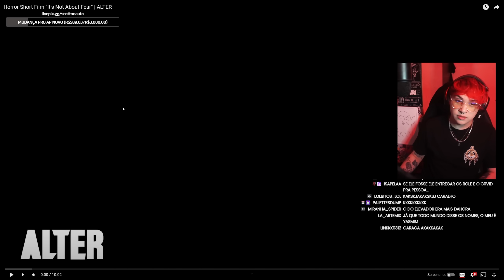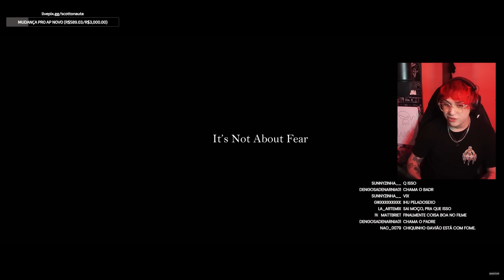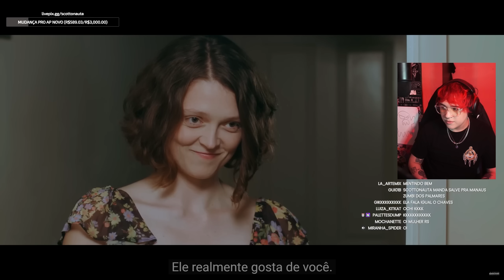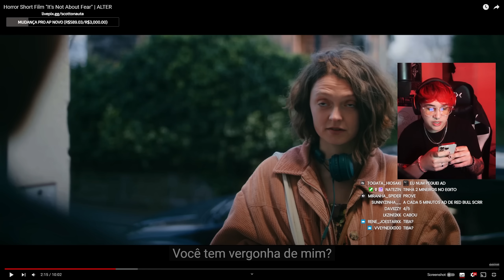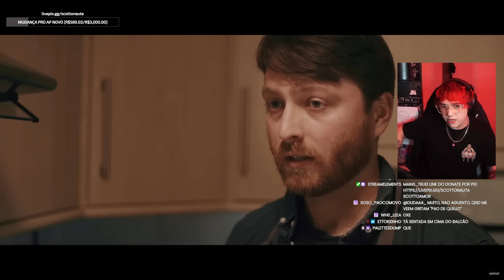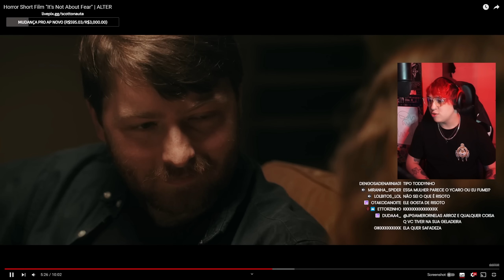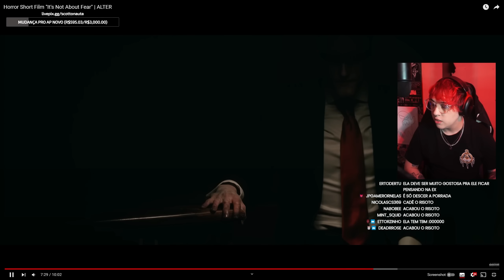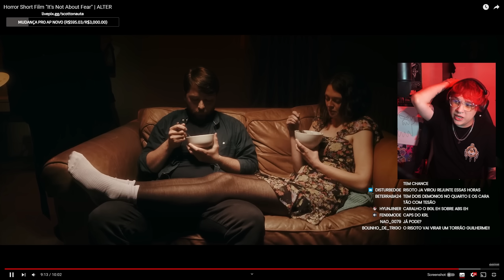NÃO É SOBRE MEDO (CURTA DE TERROR) | scott reage